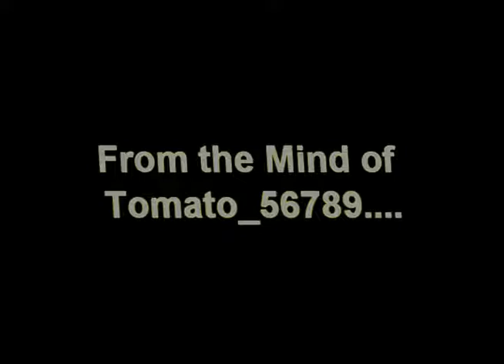RuneScape SOAP - A Birth from a Him Teaser Trailer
The trailer for a RuneScape SOAP opera I am going to be making starting this year.  Hope everyone finds it funny =)

Credits:
Tomato_56789
Monokuroboo6
Shukaka
LadyofGanja